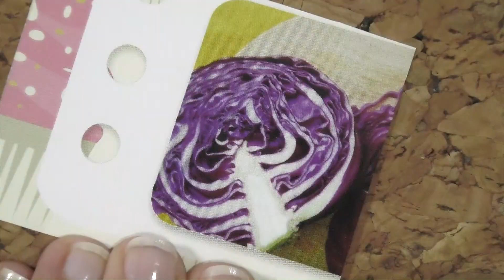TUTO - Doodling : Dessiner des visages dans des objets du quotidien - Julie Adore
Dans ce tuto, apprenez à faire vos premiers pas en doodling, cet art qui transforme les griboullis en joyeux personnages !
Ce tuto vous a plu et vous souhaitez en apprendre plus ? Retrouvez le cours complets sur Artesane.com

descriptif du cours :

Avez-vous entendu parler du doodling, cet art de faire de vos gribouillis machinaux et informes de joyeux dessins. Tout le monde peut dessiner, trouver son style et répandre une bonne humeur contagieuse partout avec un simple coup de crayon. Vous avez envie de passer un bon moment et d'apprendre à dessiner sans complexe des petits personnages qui donnent le sourire ? Julie Adore vous emmène dans son univers poétique et joyeux et décompose pas-à-pas toutes ses techniques ! Idéal pour les débutantes en dessin et celles et ceux qui envie de personnaliser le moindre bout de papier, de griffonner sur un coin table ou un joli carnet avec classe, ce cours est fait pour vous !